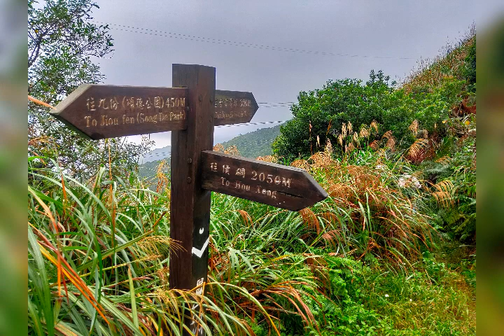hky愛家愛鄉愛台灣旅遊：雨中健走在淡蘭古道之苧仔潭古道接往琉榔步道上走九份頌德社區輕便車路過隧道，串走小粗坑古道到河馬露頭，再轉入大粗坑古道下長城步道、古宅，水聲隆隆成滾滾白流。11_23_2020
hky愛家愛鄉愛台灣旅遊：雨中健走在淡蘭古道之苧仔潭古道往琉榔步道上到九份頌德社區輕便路過隧道，串走小粗坑古道到河馬露頭風雨加大，轉往大粗坑古道走入長城步道、古宅，隆隆水聲成滾滾白流氣勢磅礡，處處美景。11_23_2020